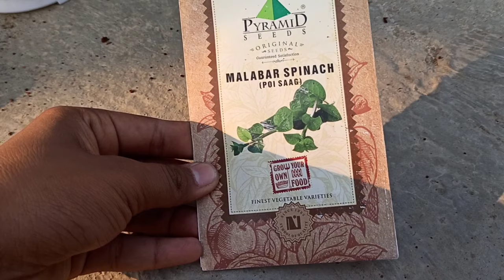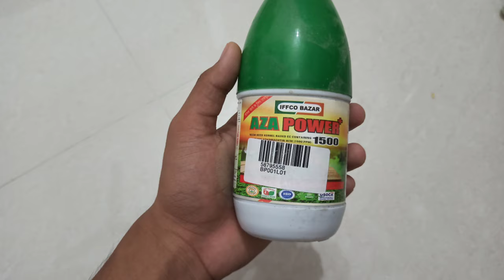How to grow Malabar Spinach/Poi at Home || पोइ साग को घर पर बीज से उगाओ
How_to_gtow_malabar_spinach_from _seed_at_home ;

Neem Oil ( Amazon ) -

CAMERA - MOBILE

COLLAR MIC

CAMERA - MOBILE

COLLAR MIC

SOUND FILTER

COCO PEAT 5KG

COCOPEAT (SETOF 4) 20KG

TOOL SET

TOOLS SET OF 5

NEEM OIL

POLY BAGS ( SET OF 5 )

                           FLORA NURTURE

My name is Saurabh Kumar, I upload Plant, gardening related how-to videos.

Thank you very Much_For Your Valuable_Support